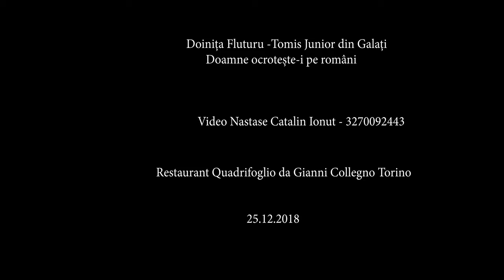TOMIS JUNIOR DOINITA FLUTURU-DOAMNE OCROTESTE-I PE ROMANI